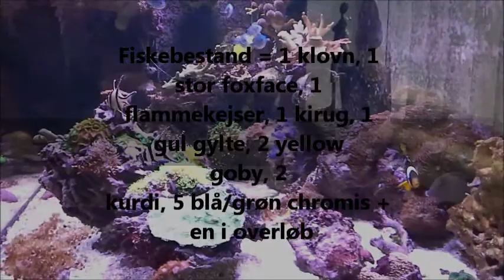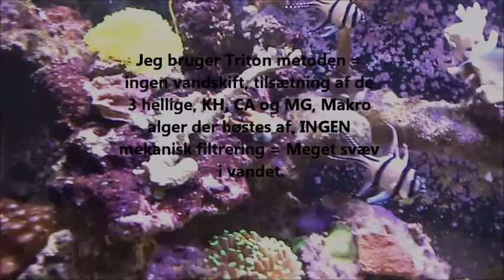Shallow reef 7 9 2014 2